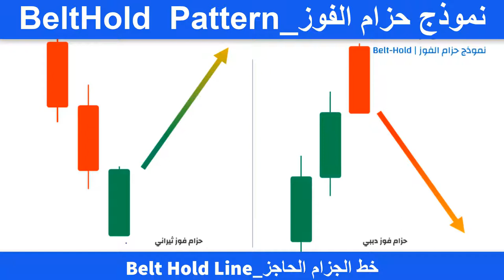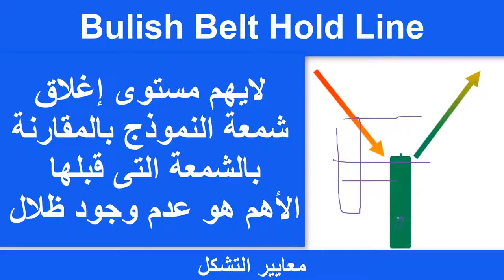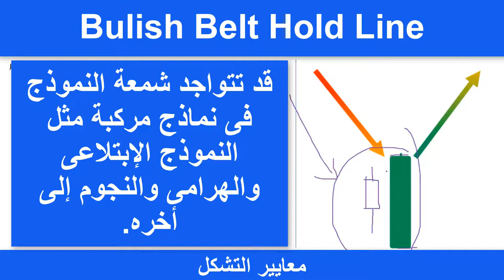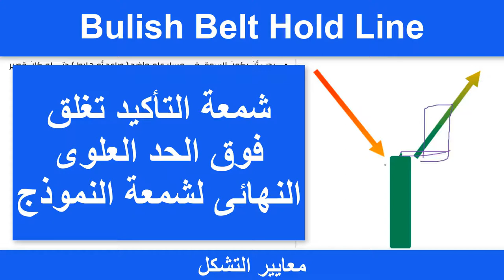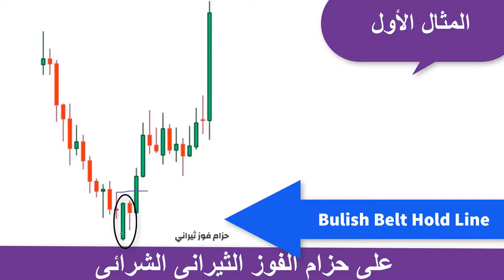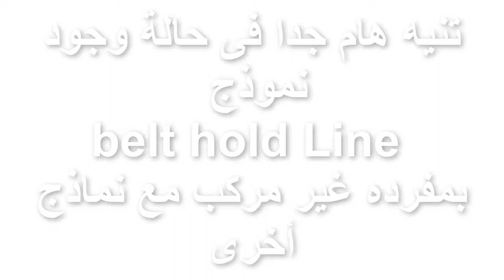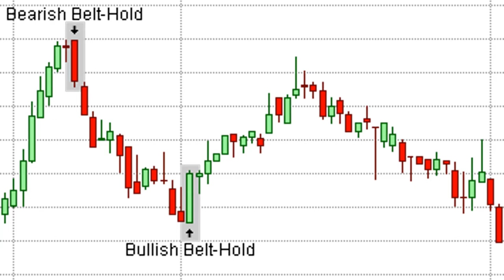29 _كيفية التداول بنموذج _Belt Hold Line _حزام الفوز _خط الحزام الحاجز_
ينقسم هذا النموذج إلى _bearish belt hold line_حزام الفوز الدببى البيعى
وBulish Belt Hold Line_حزام الفوز الشرائى الثيرانى.
فى هذا الفيديو نشرح شكل كل نموذج
وشروط تكونه
 والعوامل التى تزيد من قوته
مع أمثلة توضيحية عملية على الشارت.
شاهد الفيديو حتى تتعرف كيفية التداول بهذالنموذج؟
خالص تحياتى .
مستر/محمد السيد السلامونى.
كبير معلمى الرياضيات والإحصاء بوزارة التربية والتعليم المصرية.
ومحلل فنى وسيكولوجى فى سوق المال والإعمال.